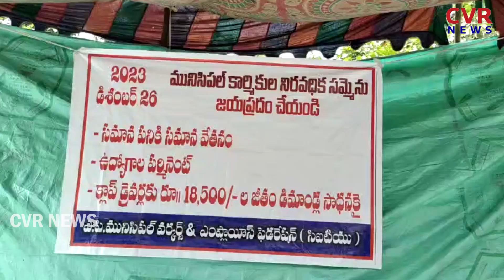రెండో రోజు కొనసాగుతున్న మున్సిపల్ కార్మికుల సమ్మె | Municipal workers strike In AP | CM Jagan | CVR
రెండవ రోజు కొనసాగుతున్న మునిసిపల్ కార్మికుల సమ్మె
మోకాళ్ళ దండ వేసి నిరసన తెలిపిన కార్మికులు

రాష్ట్ర వ్యాప్తంగా మునిసిపల్ కార్మికులు చేస్తున్న సమ్మెలో భాగంగా పల్నాడు జిల్లా దాచేపల్లి మునిసిపల్ కార్మికులు మోకాళ్ళ దండ వేసి నిరసన తెలిపారు .

స్థానిక లైబ్రరీ సెంటర్ వద్ద టెంట్ వేసి కార్మికులు నిరసన వ్యక్తం చేశారు. ప్రభుత్వం అధికారం లోకి రాకముందు తమను శాస్విత ప్రాతిపదికన నియమిస్తామని హామీ ఇచ్చిందని కానీ అధికారం లోకి వచ్చి 5 వ ఏడు పూర్తి కావస్తున్నా హామీలు నెరవేర్చలేదని అన్నారు . హామీకి విరుద్ధంగా అప్కాస్ అనే శాస్విత కాంట్రాక్టు వ్యవస్థను తమ పైన రుద్దిందని అన్నారు.ప్రభుత్వం వెంటనే తాము ఇచ్చిన హామీలు నెరవేర్చాలని అప్పటి వరకు సమ్మె కొనసాగిస్తామని కార్మికులు స్పష్టం చేశారు.